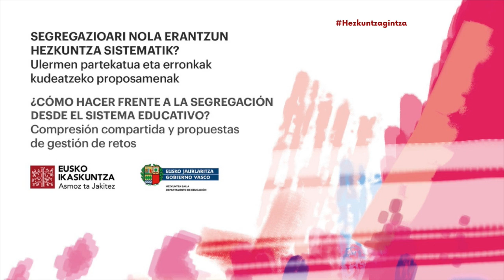Segregazioari nola erantzun hezkuntza sistematik? (5/6)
Eusko Ikaskuntza eta Eusko Jaurlaritzako Hezkuntza Saila elkarlanean ari dira seregazioari aurre egiteko akordioak ehunduko dituen espazio bat ezartzeko. Herri erronkatzat hartzen da. 2021eko urrian egindako sinposioaren eta 2022ko partaidetza-foro banaren ondoren, "Segregazioaren ezaugarritze eta ulermen partekatua. Erronkak kudeatzeko proposamenak" txostena egin da. Bi erakundeek martxoaren 4an Bilbon (EHUko Bizkaia Aretoa) antolatutako jardunaldian aurkeztu  zen.

"Segregazioari nola erantzun hezkuntza sistematik? Ulermen partekatua eta erronkak kudeatzeko proposamenak" izeneko jardunaldian adituek hartuko zuten parte, eta taldean identifikatu ziren funtsezko alderdiak jorratu zituzten.

Etorkizunari begira, “Zer ekarpen egin daiteke familietatik, komunitatetik, komunikabideetatik?”, galderaren inguruko esperientzia eta praktika zehatzak eztabaidatu eta ezagutarazi ziren.

Mahai-inguruan:

Eider Amundarain (Lardizabal Herri Eskola, Zaldibia)
Tasio Arrizabalaga (Elhuyar)
Irati Urdalleta Lete (Berria)

Moderatzailea: Nora Salbotx Alegria. Amaiurko eskola

Educación del Gobierno Vasco vienen colaborando en la implementación de un espacio donde tejer acuerdos para hacer frente a la segregación, considerado como un reto de país. Tras el simposio celebrado en octubre de 2021 y de sendos foros participativos en 2022, se ha elaborado el informe "Caracterización y comprensión compartida de la segregación: propuestas para la gestión de los desafíos", que se presentó en la jornada organizada por ambas instituciones el 4 de marzo en Bilbao (Bizkaia Aretoa de la UPV/EHU).

Con el título "¿Cómo hacer frente a la segregación desde el sistema educativo? Comprensión compartida y propuestas de gestión de retos", la jornada contó con la participación de personas expertas que abordaron los aspectos clave que han sido identificados de manera colectiva.

En clave de futuro se dialogó y se dieron a conocer experiencias y prácticas concretas en torno a la pregunta “¿Qué aportación se puede realizar desde las familias, la comunidad, los medios de comunicación?”.

Moderadora:Nora Salbotx Alegria. Amaiurko eskola